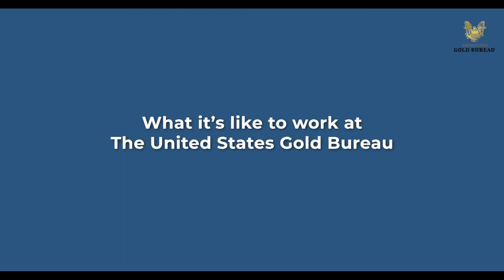Why Work at the United States Gold Bureau? Hear a Few Testimonials From Our Outstanding Employees!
Watch as some of our outstanding employees explain why they love to work at the United States Gold Bureau and what makes them excited to come into work every day.

What it's like to work at the United States Gold Bureau? (0:08)